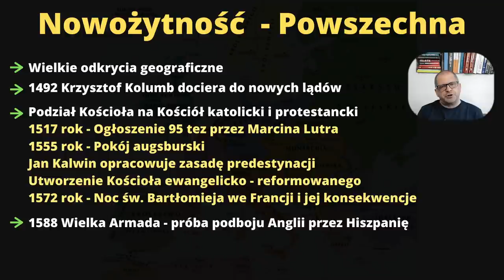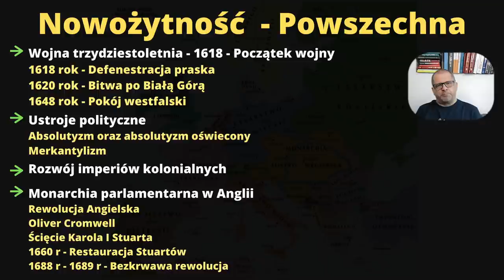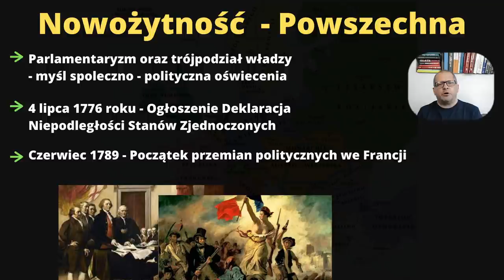Matura z Historii : Co musisz wiedzieć z Nowożytności historii powszechnej na maturę ? ⚔️📚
Dzisiaj mam dla Was wyczekiwany filmik z nowożytności  - historia powszechna. Do matury z historii jest coraz bliżej dla tego dalej intensywnie kontynuujemy przygotowaniai. Dostaje od Was sporo pozytywnych komentarzy na temat tej serii filmów. Ciesze się, że Wam się ona podoba i jest przede wszystkim pomocna w przygotowaniu do matury z Historii.

Grafiki użyte w filmie :
Epodrecznik.pl
Wiki commons - domena publiczna

Nazywam się Andrzej Smoliński. Jestem doktorem nauk humanistycznych ze specjalnością historia. Od 25 lat zawodowo pomagam moim uczniom zdobywać najlepsze wyniki z egzaminów maturalnych czy osiągać sukcesy w codziennych wyzwaniach edukacyjnych. Od 10 lat zajmuję się również prowadzeniem kursów maturalnych przygotowujących do matury z historii oraz wosu dzięki którym moi studenci uzyskują najlepsze wyniki w kraju

Inne moje filmy z przygotowaniem do matury 📚